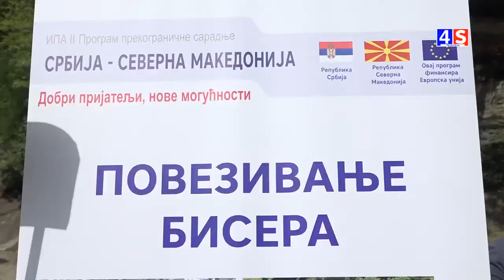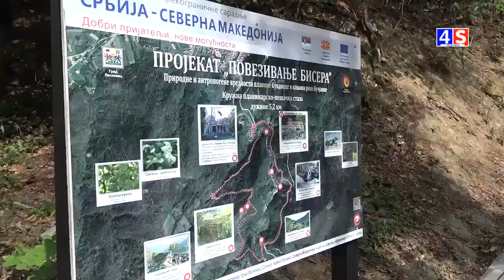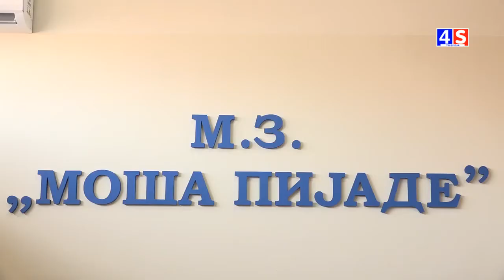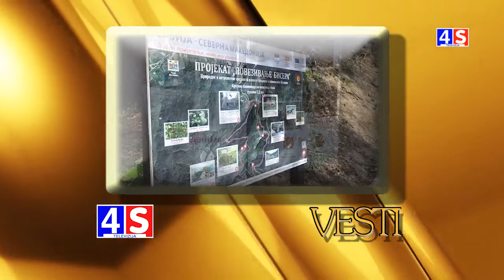Vesti TV 4S 16.08.2022.